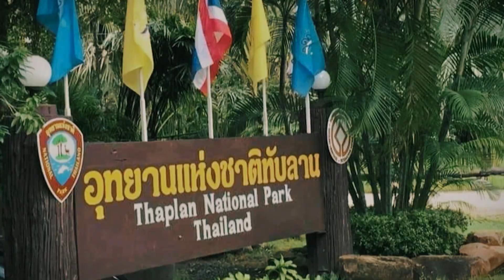อธิบดีกรมอุทยานฯ saveทับลาน ป้องนายทุนบุกรุกป่า?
โลกโซเชียลกระหึ่ม ติดเทรนด์ทวิต X SAVEทับลาน อันดับหนึ่ง ประชาชน นักอนุรักษ์ ร่วมกันประสานเสียง ลงชื่อคัดค้าน “เซฟทับล้าน” ทุกหย่อมหญ้า ภายหลังกรมอุทยานแห่งชาติ สัตว์ป่า และพันธุ์พืช กระทรวงทรัพยากรธรรมชาติและสิ่งแวดล้อม เปิดรับฟังความคิดเห็นผ่านระบบออนไลน์ ระหว่างวันที่ 28 มิ.ย.-12 ก.ค.2567 ถึงการเพิกถอนพื้นที่อุทยานแห่งชาติทับลาน จ.ปราจีนบุรี จ.นครราชสีมา และ จ.สระแก้ว จำนวน 265,286.58 ไร่ ออกจากการเป็นพื้นที่ป่าอนุรักษ์

รายการ THE ROOM EXCLUSIVE วันที่ 10 ก.ค.2567 เวลา 18.00 น.
พบกับ นายอรรถพล เจริญชันษา
อธิบดีกรมอุทยานแห่งชาติ สัตว์ป่าและพันธุ์พืช

ทาง Facebook และ YouTube ของ THE ROOM 44